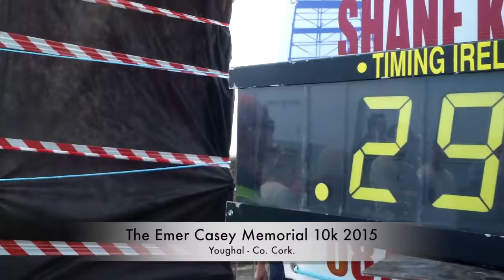Emer Casey Memorial 10K - 2015 - Youghal, Co Cork.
The 9th annual Emer Casey Memorial 10k took place in glorious sunshine on Sunday May 24th 2015. The mens race was won by Sergiu Ciobanu of Clonliffe Harriers. Ann Marie Holland of Youghal AC was the first woman home.